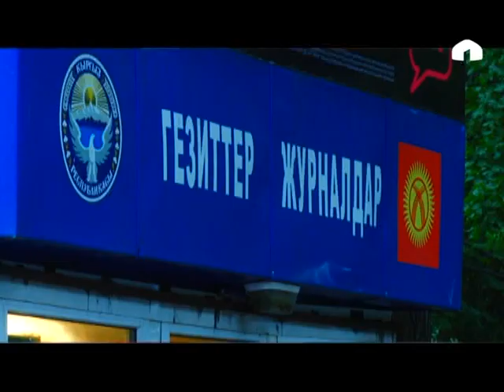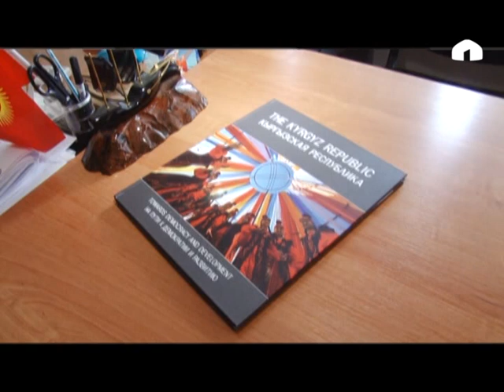"Ийгилик сырлары" Лунара Мамытова менен: КРнын Президентинин басма сөз катчысы Жанар Акаев